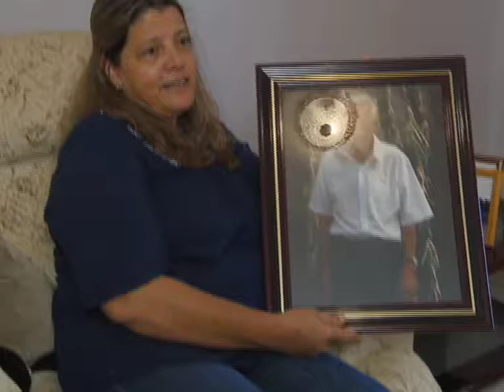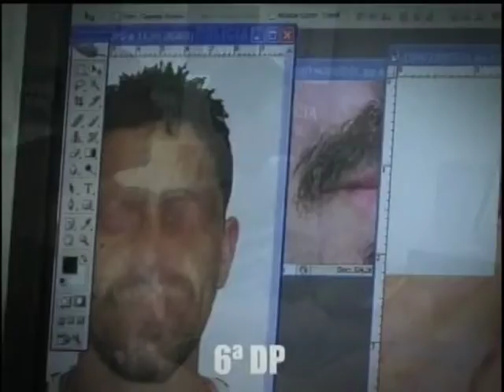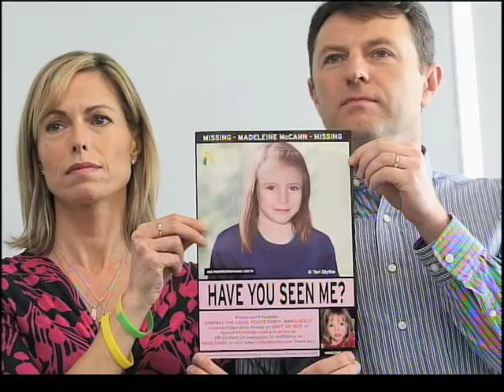Repórter Justiça - Pessoas desaparecidas ( 03/10/15) (2/3)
O Repórter Justiça desta semana fala sobre pessoas desaparecidas. Você vai conhecer famílias que enfrentam dificuldade em encontrar parentes que desapareceram há anos. Entenda as leis que envolvem esse tema. Atualmente, não é preciso esperar 24 horas para registrar na polícia o sumiço de alguém. Se a pessoa não for localizada, pode ser pedida na Justiça uma Declaração de Ausência. O documento permite, de acordo com o advogado Paulo Thompson, especialista em Direito Civil, “a nomeação de um curador que cuide do patrimônio do ausente”. Também pode ser declarada a morte presumida. Isso acontece em casos de acidentes trágicos, como o ocorrido com o voo MH 370 da Malaysia Airlines. O boeing com 239 pessoas desapareceu em março de 2014, quando voava de Kuala Lampur, na Malásia, para Pequim, na China.